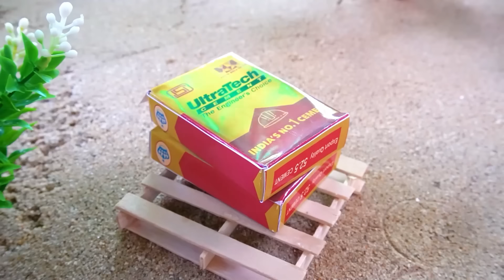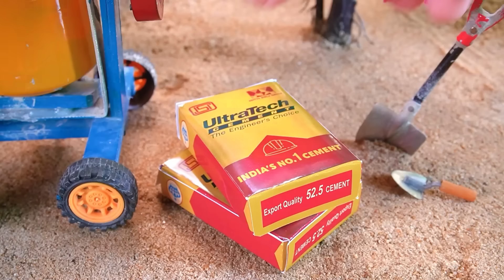Flood Destroys Water Well - DIY Mini Truck Build a Water Well Brick & Hand Pump | Science Project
handpump
water pump
Cappuccina
motor water pump science project
homemade water pump
tractor making hand pump project
mini handpump
mini water pump making
how to make water pump
handmade
water irrigation process
water irrigation for plant
filled water irrigation process
mini construction
sano creator
diy mini tractor
Coco tractor
mini creative video
bridge construction
mini truck
tractor
diy mini tractor
diy truck
mini truck construction project
tractor trolley
cement project
Flood Destroys Water Well
DIY Mini Truck Build a Water Well Brick & Hand Pump
pumping water from handpump
mini creative
House construction project
construction work
tractor work
tractor power
truck work
how to make mini truck
bricks bridge
bricks construction project
bricks bridge